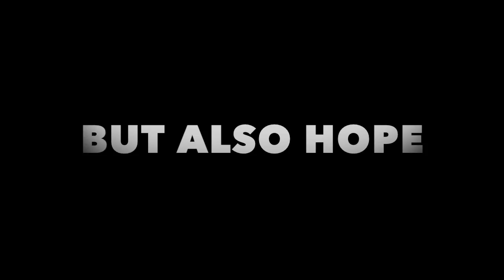Oakland Raiders 2015 - "The Revival"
This is a pump-up (hype) video and trailer for the Oakland Raiders 2015 season. Though the Raiders stuggled significantly in 2014, the team found talent and building blocks for the franchise that we haven't seen in a decade. A franchise quarterback in Derek Carr, a defensive monster in Khalil Mack, and multiple other cases of young and developing talent. With Jack Del Rio taking over the team, the Raiders look to play with a new "swagger" and become serious contenders in the AFC West.